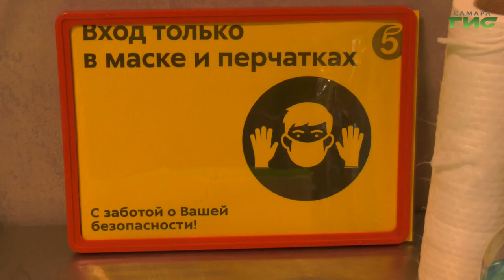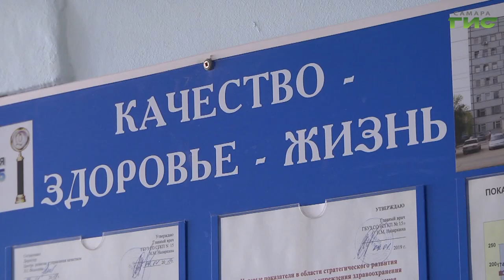Самарских пассажиров общественного транспорта начнут штрафовать за проезд без масок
Билет на автобус, который может обойтись в тысячу раз дороже обычного. Самарских пассажиров общественного транспорта начнут штрафовать за проезд без масок. Размер наказания может достичь 30 тысяч рублей. Такое решение приняли на заседании городского штаба по противодействию распространению коронавируса. Что еще обсудили на специалисты, расскажет Андрей Горгуленко.